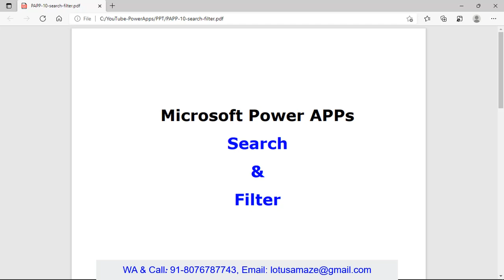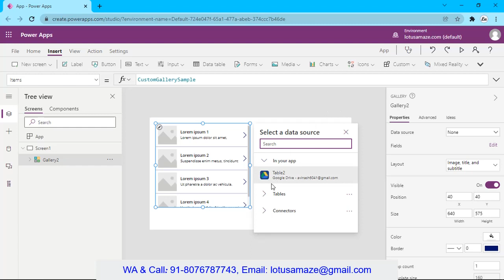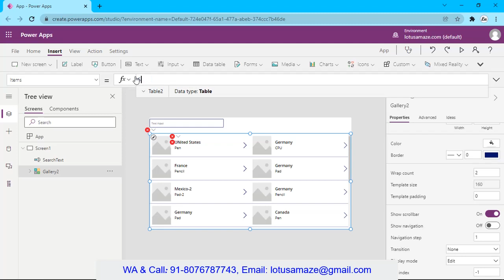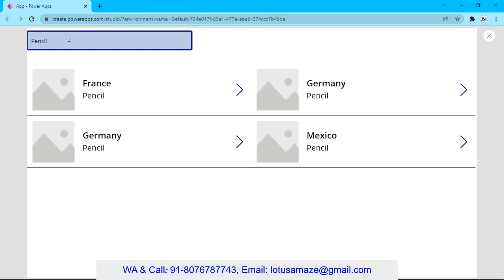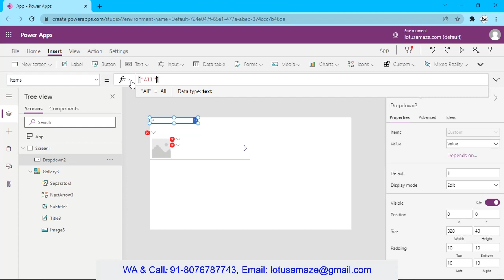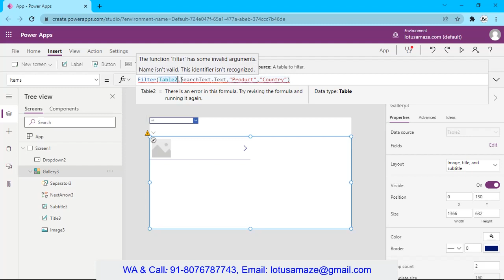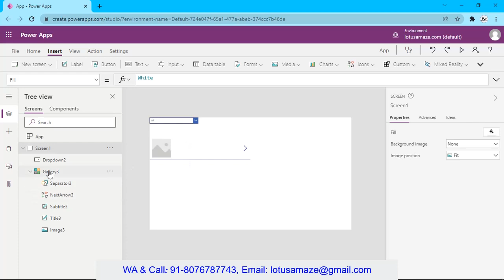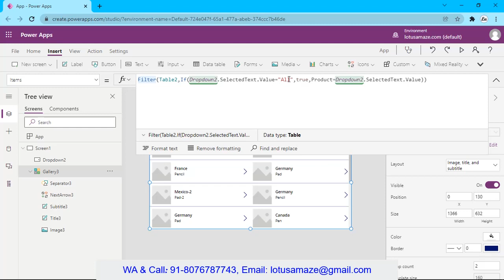Power Apps | Search | Filter Functions | Hindi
This video in hindi  helps you to understand what are search and filter functions and how to use them.